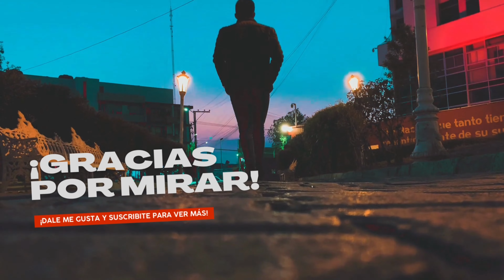Ya se ACABO 2023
Recuerda:
"No discutas como ser un hombre, vuélvete uno"
- Marco Aurelio

Si gustas podemos platicar, aquí te dejo mi ING

También puedes escuchar mi Podcast, donde espero poder brindarte de una manera más calida éstas herramientas

De antemano gracias por escuchar y comentar.